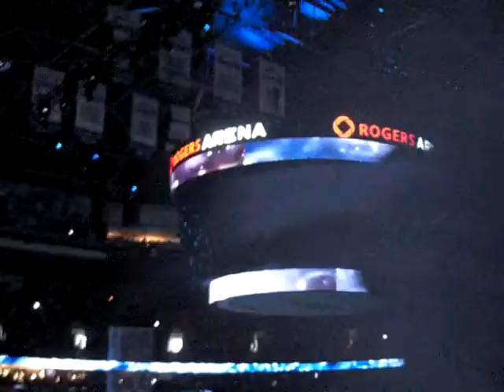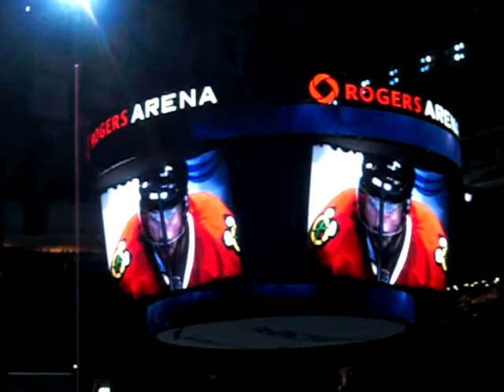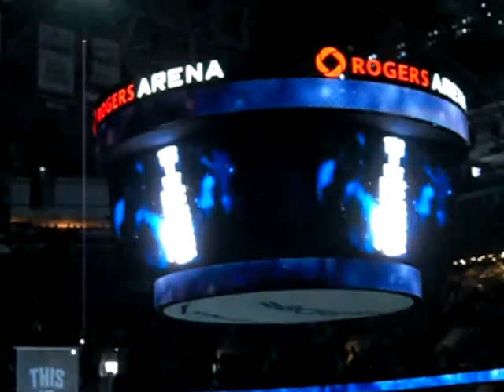Canucks Blackhawks Game 5 Intro April 21 2011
Unfortunately this was the only good part of the game LOL